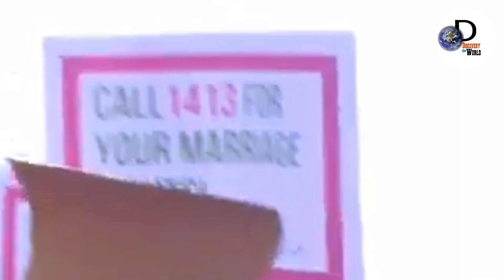Mera Jisam Meri Marzi || Apna Sub Koch Ktwa Do Ham Nangi Rey Gi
Hi my channel is discovery of world

How are you all friends i hope that you will be all right friends my channel discovery of world is a great channel In which I will give you the information of the whole world I will give you all kind of information on my channel my video will be motivational and informative i hope you all like it I upload news from all over the world in the match and also upload informative videos like you'll be the only one of the fair so subscribe our channel Thanks

Discover every country in the world  //

I upload information and news from all over the world

Discovery of all world  //

Thanks for reading Allah Hafiz